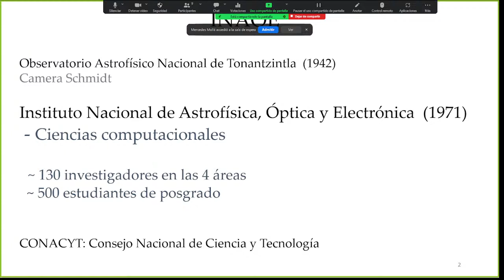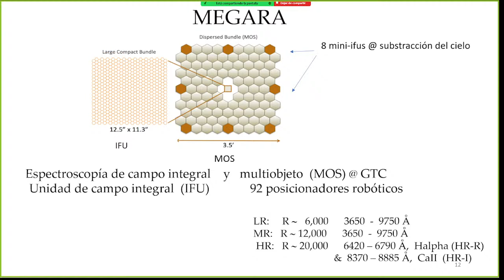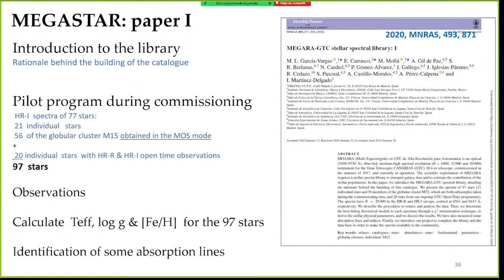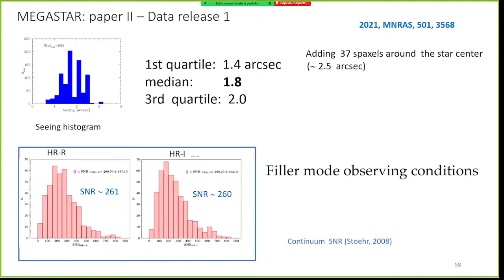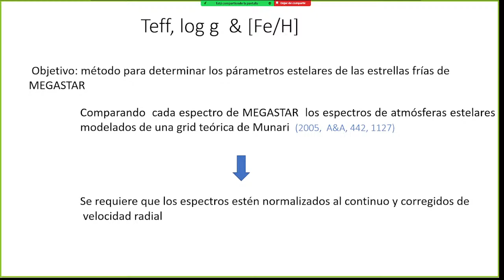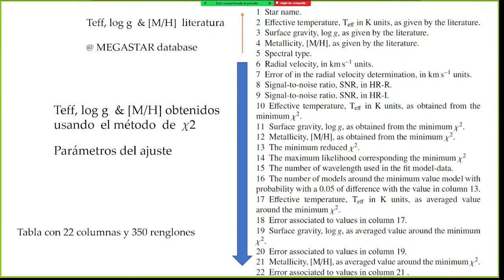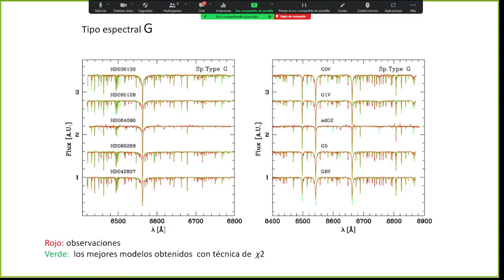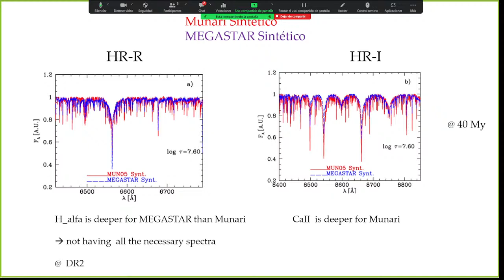[IPARCOS astro-seminar] Dr. Esperanza Carrasco Licea (INAOE, Mex.) , Thursday, Nov 3rd 2022 @1pm CET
[IPARCOS astro-seminar] 03/11/2022

Dr. Esperanza Carrasco Licea (Instituto Nacional de Astrofísica, Óptica y Electrónica, Mexico)

MEGASTAR: An empirical stellar library at R=20,000 based on MEGARA observations @ GTC

Abstract: In this talk I will provide a summary of the status of MEGASTAR, an empirical library of stellar spectra based on observations taken with the MEGARA instrument at a resolution of R=20,000 in the spectral ranges around Halpha (MEGARA HR-R setup) and the Calcium Triplet (in HR-I). The observations have been taken throughout a total of seven GTC semesters in which we have already acquired spectra for over 900 stars. The initial results of the library are presented in García Vargas et al. (2020), Carrasco et al. (2021) and Mollá et al. (2022, submitted). I will describe the observation, reduction and analysis procedures employed to build this library, including the determination of the stellar parameters: effective temperature, surface gravity and metallicity.